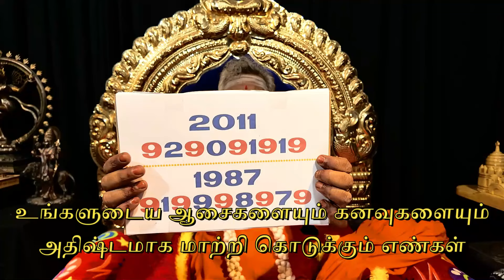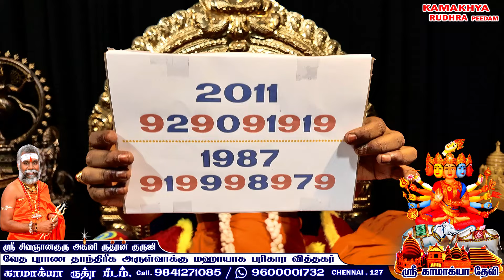ஆசைகளையும் கனவுகளையும் அதிஷ்டமாக மாற்றி கொடுக்கும் எண்கள் | காமாக்யாருத்ரபீடம்